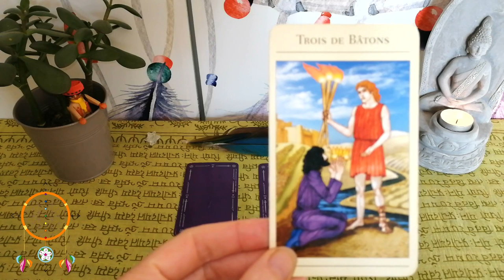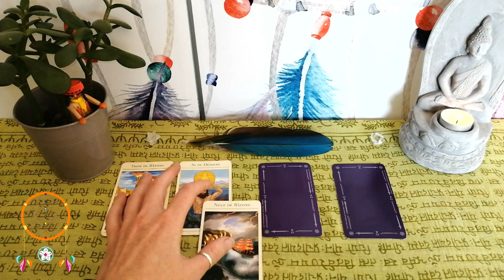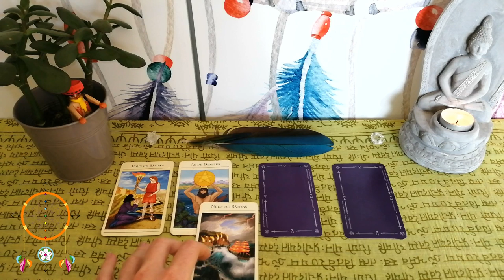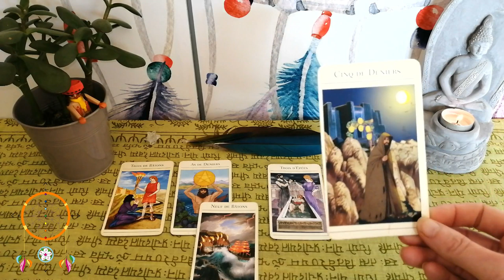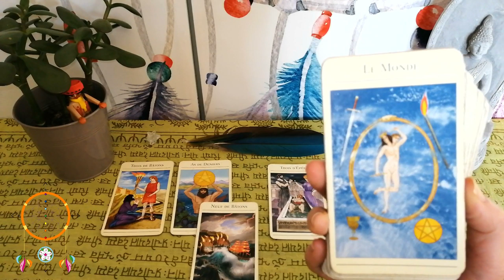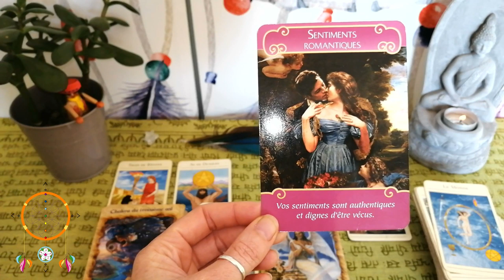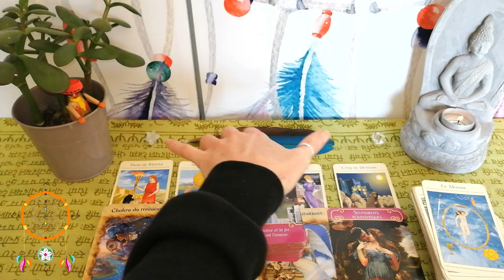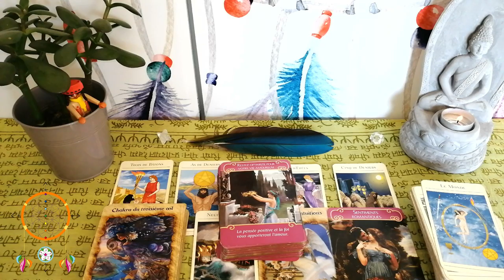Guidance Gémeaux Décembre 2019 - Janvier 2020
Voila enfin votre vidéo les Guidance Gémeaux ;-)

Namasté